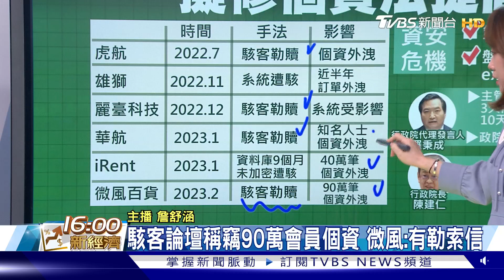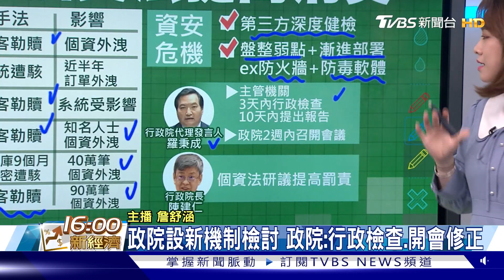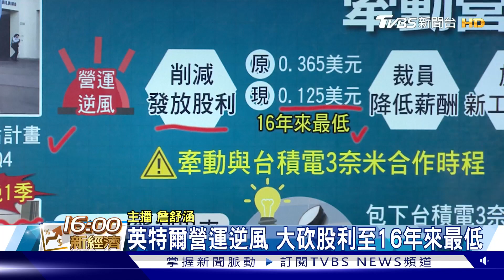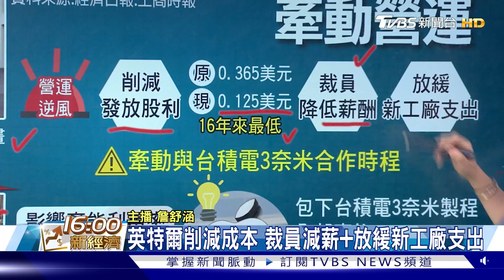「CPI衝破2」 促央行三月再升息? 英特爾遲下單沒關係 台積還有它 【TVBS說新聞】20230223